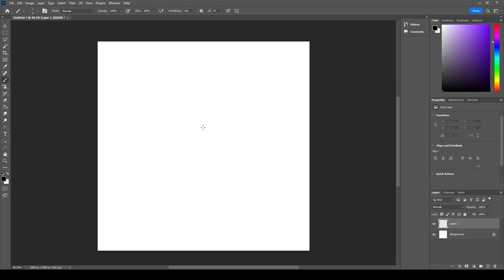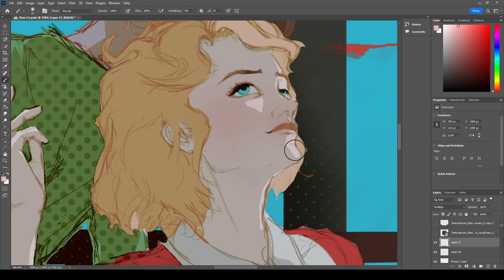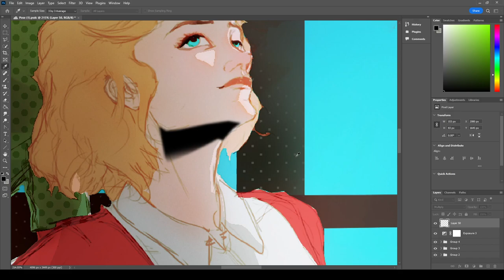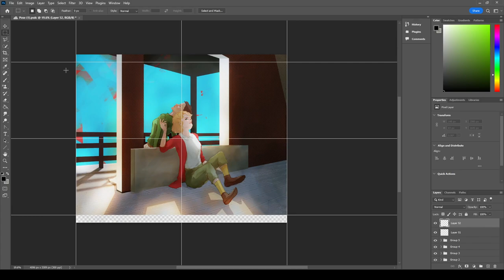A digital art timelapse of an attic hideout.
Worktime: 3.7 Hours

Songs:
Balduin - Mister Mister (feat. Sue)